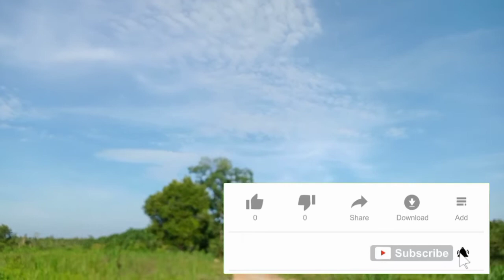Limbah sawit untuk pupuk, keren dan inovatif